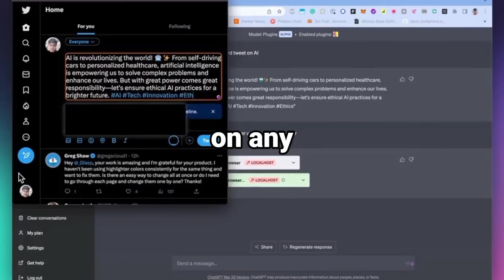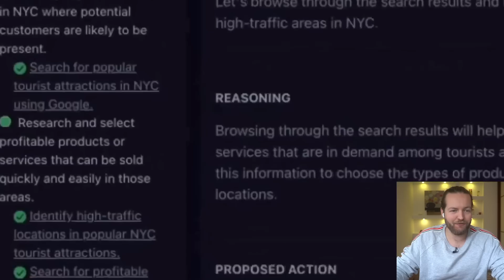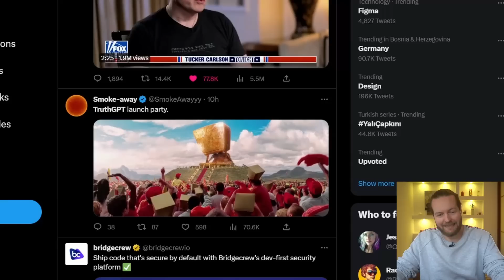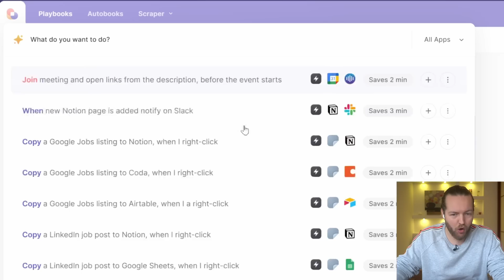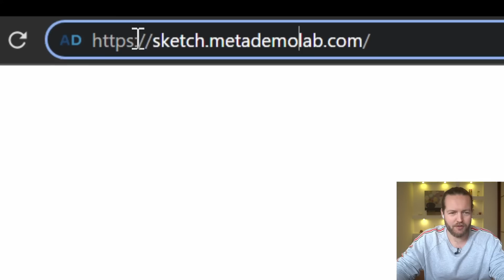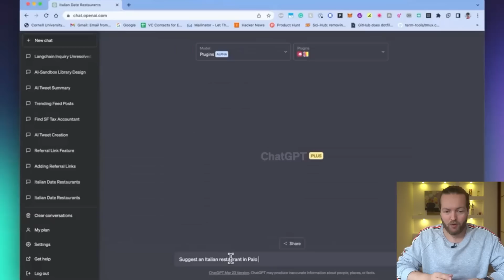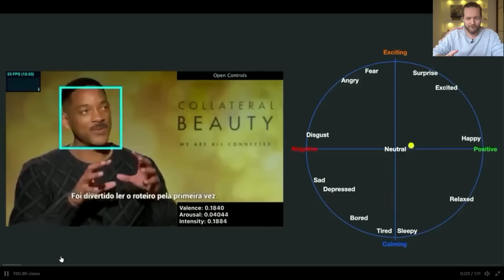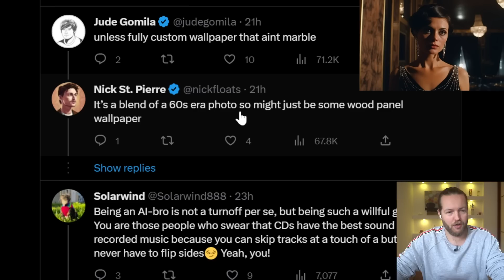New Free Auto-GPT in Your Browser [Automates Your Tasks]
Unlock the true potential of AI with Auto-GPT right in your browser! In this video, we'll show you how to harness the incredible power of OpenAI's Auto-GPT to streamline your workflow and enhance your creativity. Follow along as we provide a comprehensive step-by-step guide, making it easy for anyone to integrate this groundbreaking technology into their daily routine.